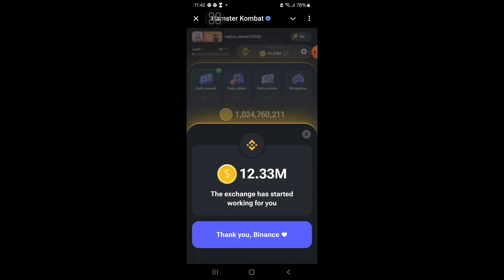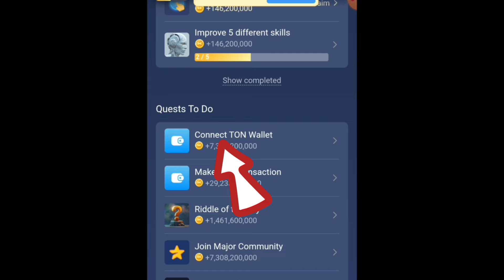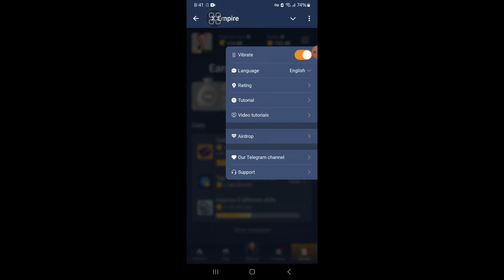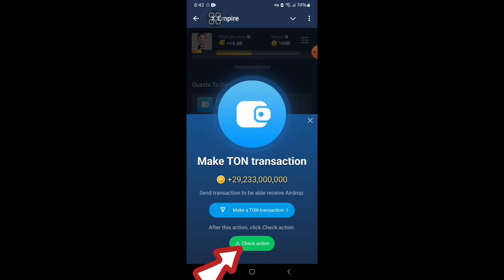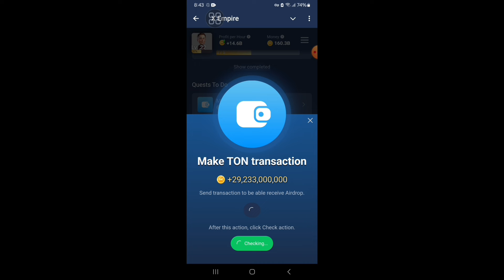Hamster Kombat እና X Empire ላይ ለምትሳተፉ አዲስ መረጃ - Hamster Kombat and X Empire new update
ሰላም እንዴት ናችሁ ውድ ቤተሰቦቼ በ ዛሬው Video ላይ Hamster Kombat እና X Empire ፕሮጀክት ላይ ለምትሳተፉ ጠቃሚ መረጃዎችን ይዤላችሁ መጥቻለው  ትጠቀሙበታላችሁ ብዬ ተስፋ አደርጋለው ለ Youtube ቻናሌ ቤተሰብ ካልሆናችሁ subscribe ቪድዮው ከተመቻችሁ like እንዲሁም ይህ ቪድዮ ለሌሎች እንዲደርስ share በማድረግ የቻናሉ ቤተሰብ ይሁኑ